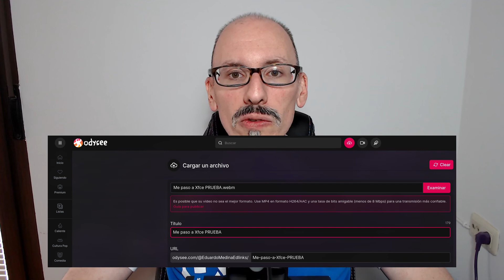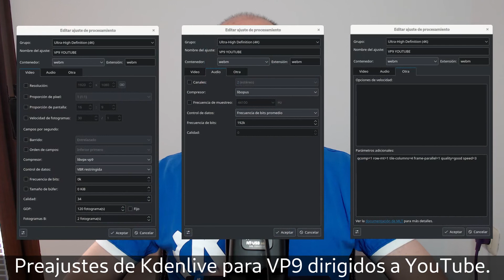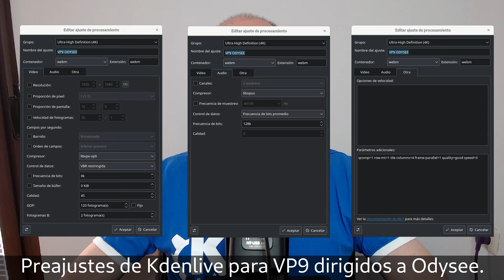Sobre Mesa, VA-API, Fedora, AMD Radeon y la aceleración por hardware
Cómo se ha liado la cosa en torno a la inhabilitación de la aceleración por hardware para los formatos de vídeo H.264, H.265 y VC-1 en Mesa. Si bien me disgusta la decisión, entiendo la razones, y creo que el origen del revuelo está en que primero se metió el hachazo y luego se le ha intentado poner remedio, cuando se tuvo que hacer al revés.

Fedora se ha llevado mucho más de la mitad de los palos por la gran cantidad de haters que tiene, pero openSUSE y Flathub han tomado la mismo decisión. En Fedora parece que la cosa se arreglará suministrando una versión alternativa de Mesa a través de RPM Fusion, en Flathub suministrando la aceleración por hardware para AMD Radeon a través de un plugin y en openSUSE no sé cómo van a tratar este asunto.

-mesa-freeworld package being reviewed for RPM Fusion. AMD users rejoice!